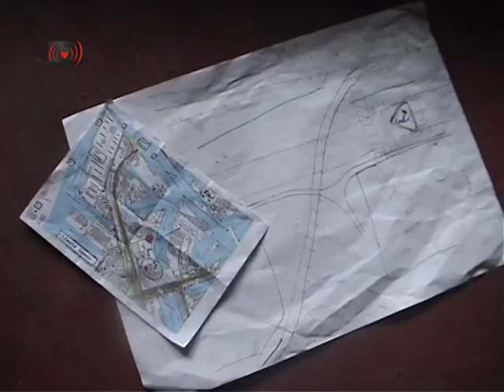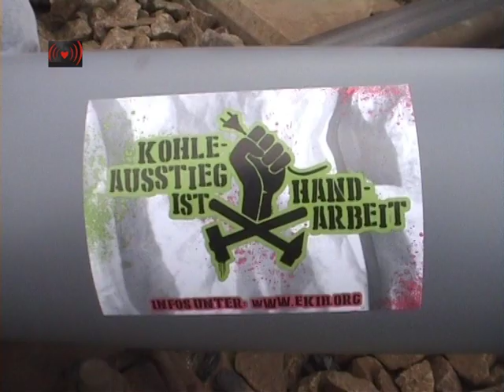Climate Games.Coal train blockade.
Wij Stoppen Steenkool kijkt terug op een succesvol verloop van de ClimateGames 2014. Aan het actiespel deden uiteindelijk 15 teams mee.
De Duitse actiegroep Ausgeco2hlt wist het spoor dat gebruikt wordt door goederentreinen vol steenkool met bestemming Duitsland. Andere activisten verstopten zich s'nachts onder een brug in een opblaasboot en wisten ondanks de grote hoeveelheid agenten bovenop de brug de NUON centrale te bereiken. De studentengroep Fossilfree speelde Carbon Bubble volleybal bij de hoofdingang van de kolencentrale van NUON.

Ondanks eerdere beloftes van Team Blauw worden er nog 9 van onze vrienden vast gehouden in Cellencomplex Zuid Oost (Bijlmer, Flierbosdreef ) Het gaat om de 9 winnaars van de ClimateGames van het AusgeCO2hlt team. Dit is wat onze legal support groep er eerder over melde :

Update over de arrestanten.
1 NNer, die vast zat omdat hij over het fietspad zou hebben gelopen en zich niet wilde identificeren zou volgens de politie zo vrij moeten komen.

De acht lockers zitten nog vast. Tot nu toe heeft de advocaat zes van hen gesproken. Drie hebben hun naam gezegd, de overige drie zijn NN. Ze worden allen verdacht van het negeren van een ambtelijk bevel en zijn in verzekering gesteld. Bij de NNers is dit omdat ze zich niet willen identificeren. Er zou gedreigd worden met vreemdelingendetentie, maar voor zover ik begreep zijn ze strijdbaar en standvastig. Waarom de overigen nog vast worden gehouden is onduidelijk. Wellicht wordt gedacht dat zij, als niet-Nederlanders, later moeilijk te bereiken zijn voor eventuele juridische vervolgprocedures. Het gaat echter om EU-burgers, en onze advocaat is van mening dat hier geen onderscheid tussen nationaliteiten gemaakt zou moeten worden. Wellicht willen ze eerst een dagvaarding in elkaar knutselen of proberen ze in het land van herkomst informatie te achterhalen. Dit is echter alleen speculatie, zeker op zondag is het voor onze advocaat moeilijk om erachter te komen wat er nu echt aan de hand is.

Buiten het buro zitten mensen te wachten, je bent welkom om je daarbij aan te sluiten. Het adres is Flierbosdreef 27, Amsterdam Zuidoost.